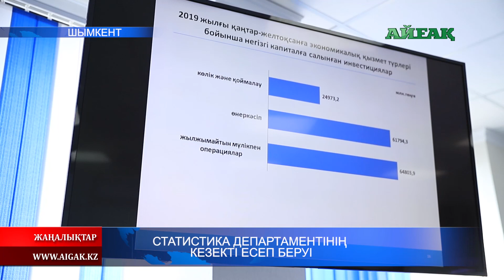23.01.2020 Статистика департаментінің кезекті есеп беруі